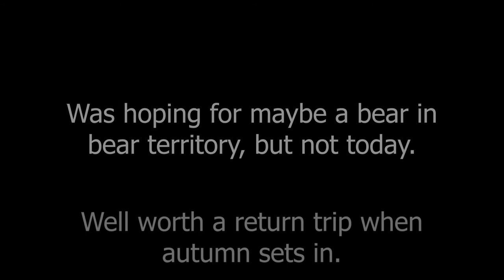Landscape and Wildlife Scouting in Western Maryland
After a summer of too much of things I didn't want to do, I had a chance to go out and check out some spots for possible wildlife and landscape photography.  Most of the wildlife decided to stay at home for the day, but it might be worth heading back in the Autumn.  So I took some time to just hike and be outdoors, and to play with different video composition ideas. Sadly, I discovered my GoPro has some scratches on the lens.  Time to save up for a new one.